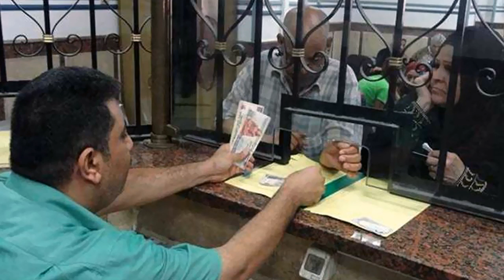ما حكم أخذ راتب الولد والاستفادة منه لوالديه